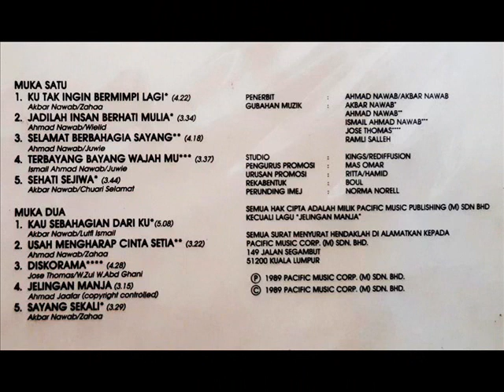noraliza yusof _ sayang sekali (1989)